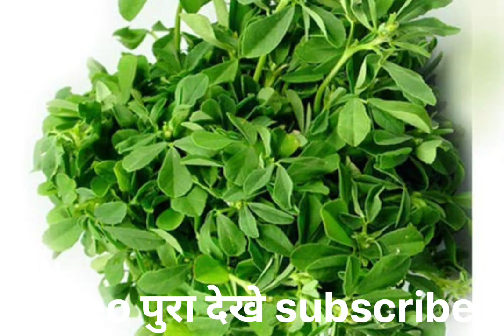आप इन चार प्रकार का सब्जी बाजी लगाकर लाखों रुपया कमा सकते हैं 2 महीने में